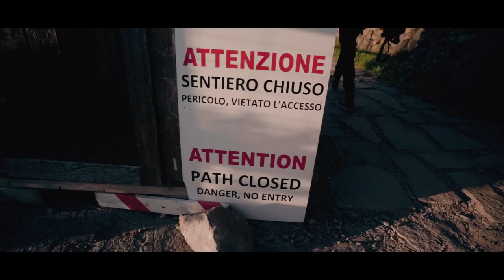Cinque Terre, Italy | Cinematic Vlog (Feat. BENN TK)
Cinque Terre, Italy | Cinematic Vlog

At the start of this year Benn TK and I spent 2 days in Cinque Terre, Italy. With little time we had we explored as much of the beautiful Italian coastline as we could. We managed to visit 4/5 of the towns (Vernazza, Monterosso, Riomaggiore and Corniglia just missing out on Manarola). Here is a snippet of our adventure. Enjoy! And if you ever get a change I highly recommend visiting Cinque Terre.

Notes: Drone footage was acquired through 3rd party sources.

jamie_tkalcevic
benn_tk

Robotaki - Monkey Bars (Feat. Claire Ridgely)
TOKiMONSTA - Rose's Thorn